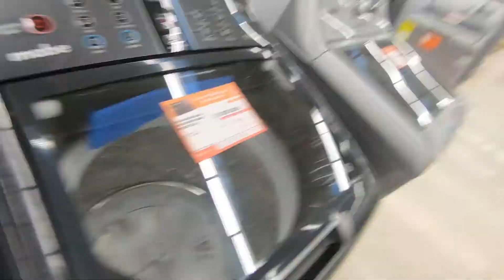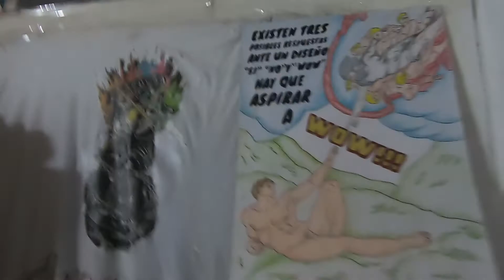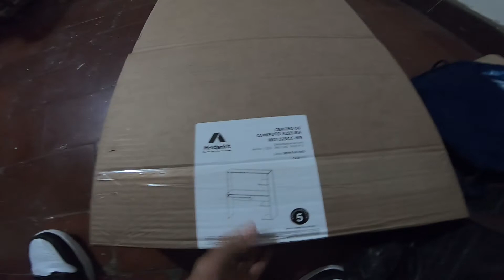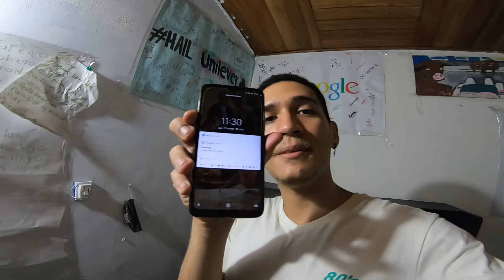¿COMO ARMAR UN ESCRITORIO PARA GAMER O DISEÑADOR GRAFICO? (UMBOXING)✒️🎮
⚠️INFORMACION VALIOSA⚠️
Hola que tal el dia de hoy armamos un escritorio gamer para empezar un nuevo proyecto de diseño grafico edicion de video y muchas cosas nuevas para el canal ojala les guste muchisimo!

Soy Samuel David un Youtuber Colombiano y este es mi canal me dedico a subir mis aventuras a traves de vlogs y otras cosas varias, no soy el mejor pero trato de mejorar cada dia con la direccion de Dios porque:

 "Todo lo puedo en Cristo que me Fortalece" Filipenses 4:13